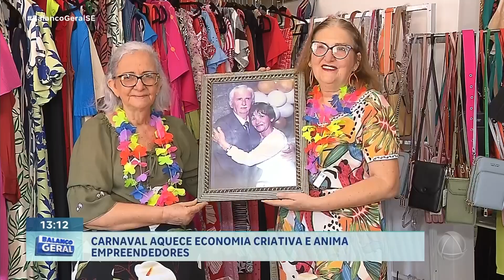Carnaval aquece economia criativa e anima empreendedores Balanço Geral